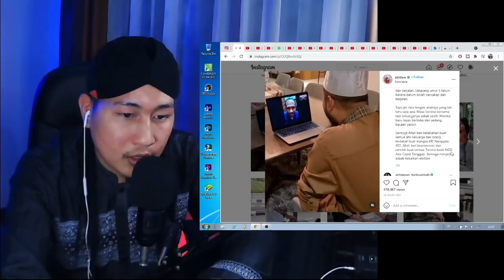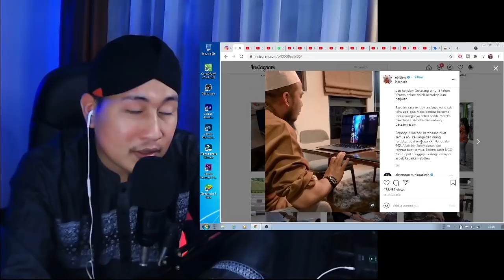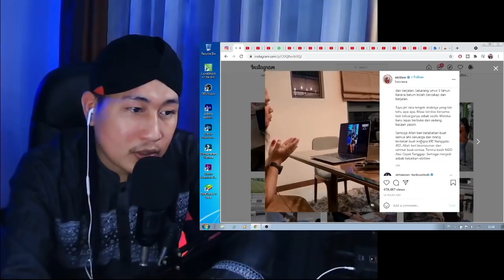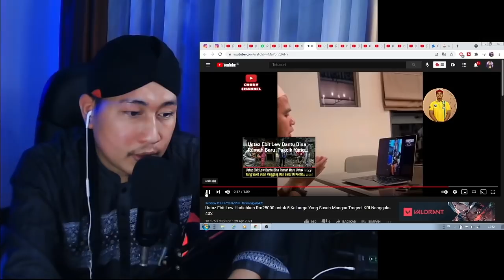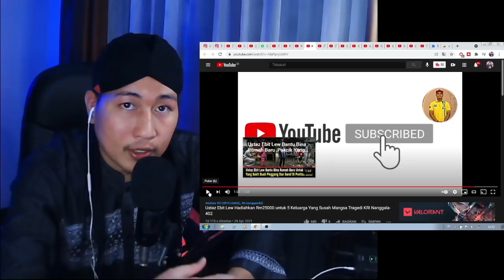💥ALLAHU AKBAR..❗❗ BANTUAN DARI MALAYSIA TERUS MENGALIR UNTUK INDONESIA..❗❗UST EBIT LEW TERIMA KASIH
+ MORINA REACT
+ MORINA OFFICIAL
+ CAKMOJIB NEW
+ KEBUN CAKMOJIB